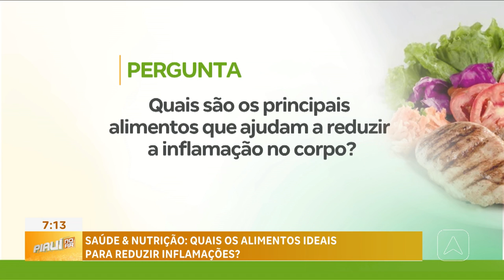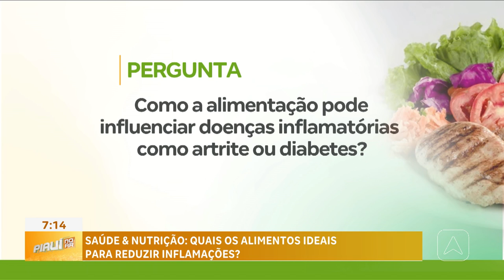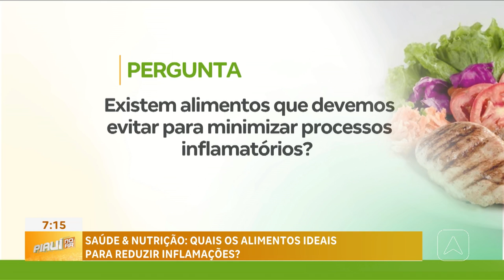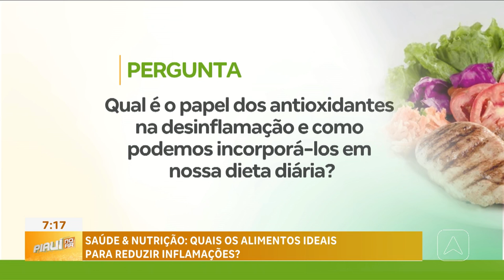Quais os alimentos ideais para reduzir inflamações